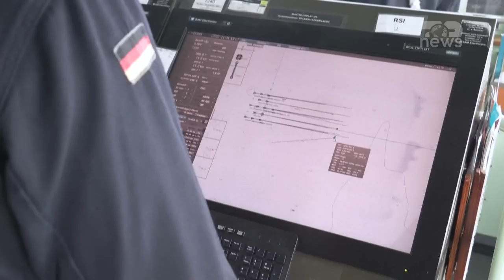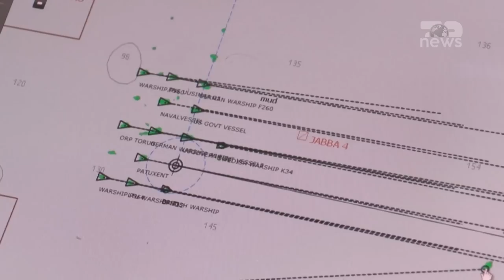Top News- NATO blindon Medheun!/Britania dërgon nëndetësen plot me raketa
Rusia dhe vendet e NATO janë përfshirë në një sërë lëvizjesh dhe manovrash ushtarake në Mesdhe pas luftës në Ukrainë.

Pas, SHBA, Francës dhe Rusië, edhe Britania e Madhe ka nisur anijë në Mesdhe për të patur nën kontroll rajonin në rast incidentesh.

Londra po sjell në Mesdhe “HMS Audacious”, nëndetësen e re të Marinës Mbretërore Britanike, e cila ka kushtuar 1,6 miliardë paund. Nëndetësha ka nisur lundrimin dhe tashmë është në misionin e parë të NATO-s duke lundruar për në Mesdhe.

Ajo është pajisur me raketa Tomahaëk dhe 18 mijë raketa më të vogla. Sipas mediave brianike, akjo është një nga nëndetëset më të avancuara të Marinës Mbretërore.

Lëvizja e Britanisë vjen pasi Moska dërgoi në Mesdhe një nga luftëanijet më të avacuara të flotës ruse. Ajo  ndal pranë Korfuzit.

Sipas La Republica, prania detare ruse në Mesdhe "ka për qëllim të sfidojë Perëndimin. Anija ruse lundroi në detin Jon, i shoqëruar nga shkatërruesi "Admiral Tributch" i cili i siguronte "mbrojtje kundërajrore dhe detare, duke u kaluar vetëm pak milje nga ujërat territorial shqiptare dhe italiane.

Pamje: AFP